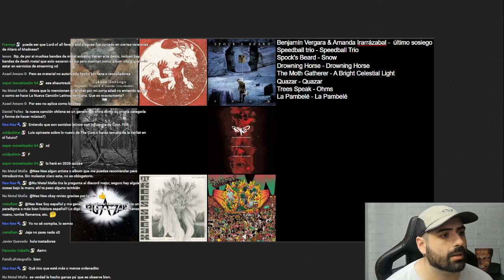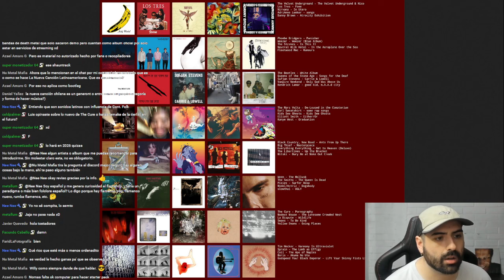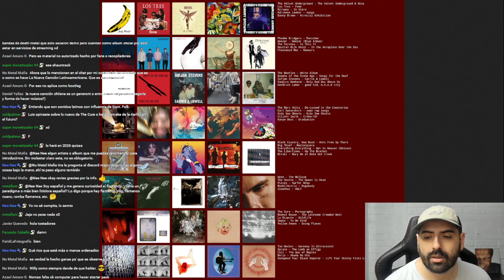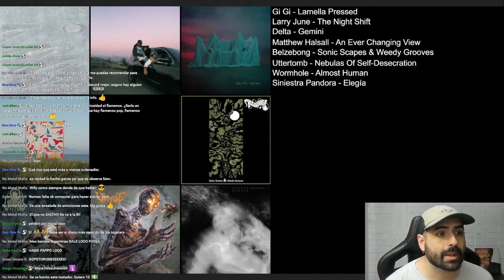Álbumes Favoritos de la Comunidad (Topsters) Nov. 2024